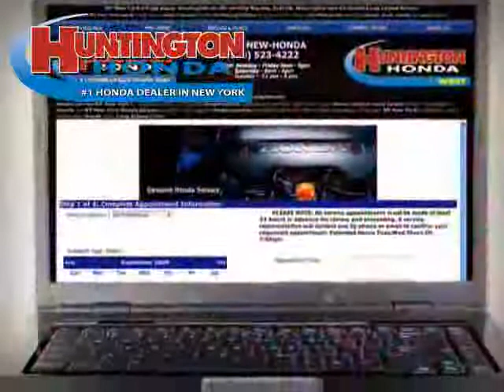used Hyundai Tucson Long Island Long Island 2006 located in Long Island at Huntington Honda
This used Hyundai Tucson Long Island 2006 is located in Long Island and is offered by Huntington Honda and can be compared to any used Hyundai Tucson Long Island: